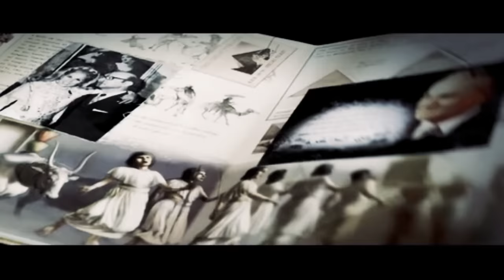مروان خوري و حسين الجسمي - دقوا على الخشب (النسخة الأصلية) | 2019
Marawan Khoury & Hussain Al Jassmi - Deao Ala Al Khashab (Official Audio) | 2019

كلمات: مروان خوري و علي الخوار
ألحان: مروان خوري
توزيع: داني خوري و محمود عيد
مكس: داني خوري
ستوديو: مروان خوري

Mastering: Waltz Mastering

رؤية وإشراف: زياد حمزة

كلمات الأغنية:
دقّوا عالخشب

(١)

مروان:
خدني  .. لو إنّو ساعات
ذكِّرني حبيبي  شو يعني حياة
سفِّرني بلد  .. حيشتها حلى .. مليانة خيرات
ودّيني حبيبي على الإمارات.

حسين:
لبنان .. أحلى الكلمات
والحب الخالد في الإمارات
أهْوَاها نَعَم .. واعشقها نغم .. والقاها حياة
لبنان الحُب اللي في الذات.

مروان + حسين:
الله يحمي بلدي أرض وشعب
من حلاها دِقّوا عالخشب

(٢)

مروان:
أحلام  .. ولا يوم بتنام
أفعال وحقيقة ما بدّا كلام
حقَّقها حِكِم  .. آمَن بعِلِم  .. أمِن وسلام
بليالي تعب مش بالأوهام.

حسين:
با سلام .. على أحلى غرام
ما بين رموش عيونّا ينام
في قلوبنا هَوى .. بنعيشو سوى .. ولا في الأحلام
لو مهما نعبّر باحلى كلام